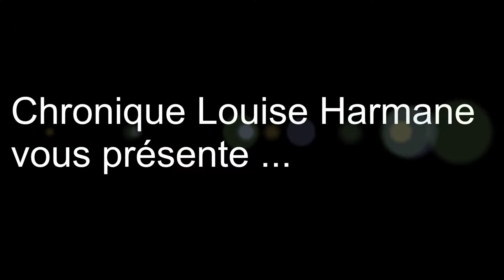Les races de cochons d'Inde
Coucou :) ,

Nouvelles vidéos sur les races de cochons d'Inde.

Bonne fin de journée :) .